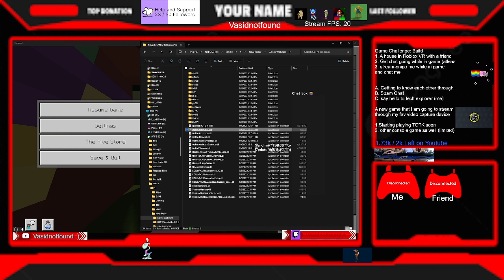Playing in HIVE and doing Tasks :)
new fun Vids are coming Please support me:
My content will be fun and sometimes it may motivate you in the future

Injoy my content for more + subbing is optional your choice...

resources:

1. Gopro webcam
2. snake webcam
3. monitors (MSI Nvidia sync) Dell )
4. Xbox controller series x
5. ASUS zenbook 15 (Core i7) Nvidia GTX ) with touch screen ) Good amount of ram)
6. Fan Cooler from PC Laptop (it was 1 of the (laptop) I had but I dont have it no more)

Very Good setting:

A. Removed windows animations
B. Installing JAVA to the PC (SDK)
C. installing a good VPN (it blocks some of my games tho)
D. changing 2.4 Hz to higher of 5 or more Hz
E. changing Grz from 60 to 80 Hz
F. Windows performance under select ( for performance)
G. using battery boost 60 not 30 FPS ( I know it takes more power away on a laptop)
Quiet mode is active on 60 fps
H. Using Nvidia Control panel to full settings and high GPU
I. Selecting to compress to save storage on C drive
( I have not expereinced any changes but recommended)

recommended not recommend:

If you are using a laptop leave it plugged in to the outlet it has more experience.

I.  Changing the page file to around 30 Gb of free ram ( it takes storage away but you can open lots of apps after doing so... initail Size = 181150 and Maximum size = 18152 dont not automatically manage paging for all disks option.

J. Make sure your invidia drivers are up to date and make it auto and you still have to express your installation in nvidia experience app.

Store your apps in the other partition on the PC 1. create a partition on your C or other drive.

Defrag it before shrinking and for me it allowed me to do 2 of them. and calculate the Mb of your partition. (this may be limited ) also reaserch online on youtube.

Go to system configuration on your PC and click your OS C drive and Use all of the cores you have and do maximum memory before you proceed check if you have bitlocker it locked me out once... to turn off bitlocker use the command on administrator CMD ;
Manage - bde -protectors -disable %systemdrive% -rebootcount 2 )

if you use HackBRGT like I did make sure your boot is EUFI and Not BIOS mode.
you will need a recovery key of you restart with bitlocker. Using you microsoft account go to your device on the interenet with any device if you have 2 step virifaction you need a friend if you forgot your athentication. Save your recovery keys on A google drive or paper so no one can access a very big key to unlock C drive Again.

System protection: if you have it on my is using around 10 GB put it to 50 GB on restore points.

Apps may be in use:

A. Windsribe (VPN)
B. XTBox.exe
C. Zadig ( fixes something)
D. Workbech
E. Jarfix.exe
F. SG TCP optimizer (Really good!!!)

Games Going to Be available:

A. Minecraft
B. Roblox
C. Fortnite
D. Apex legends (Maybe?)
E. Valorant (Should I?)
1. Internet Games ( Cool Math and other)
2. Rocket Leage
3. Fall guys (you herd of stumble guys on mobile right?)
4. Games that use emulaters To play Nintendo Games on PC (ask me what emulater that I Use. )
5... Nextbots mobile and PC Gmod Version on another Chanal

Download from romslab using FDM fast downloader for windows and android devices.

(Romslab)

Thank You For My Favoriete Sponsors on YouTube: (Special thanks to...)

Strokify and his cool montage Videos
Preston playz: He loves trolling in minecraft or anywhere
Wannapizza: He is a pro in minecraft and other Game activities
Technoblade: I really miss him he taught us how to play minecraft
Mety333: I love his content on Zelda using cool glitches
DGR: he is amazing with troll levels in Mario Maker
ThioJoe: I love his tech and how he explains it how it works
Enderman: he is cool causing errors on operating systems (why not)
Kaze emanaur: He is a good game designer I loved his n64 rom hacks of mario
Mr-A-Game: I love his content when it coms to funny parts in gameplay and memz.

Ill add more people to Support and say thank you for your content